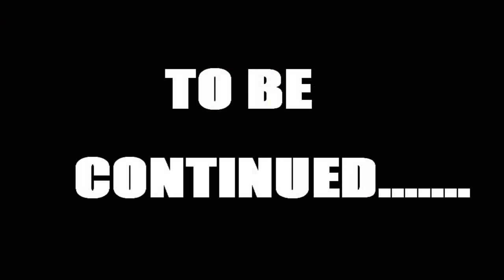Achter De Schermen Van KanaalWars - WAT EEN DRAMA!!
Een leuk kijkje achter de schermen
van een nieuw concept kanaalwars team zombie vs team box
Probz naar Boxkeeperplays,Boeing767,Shakkagaming